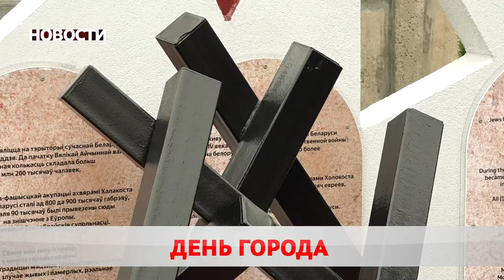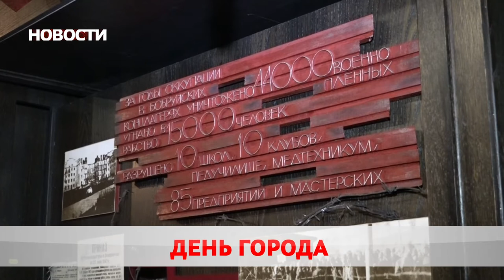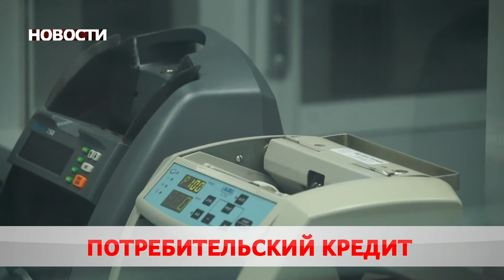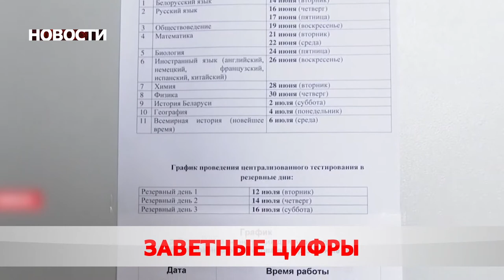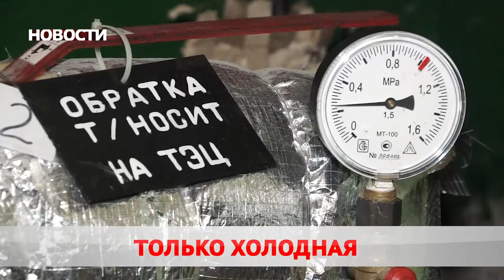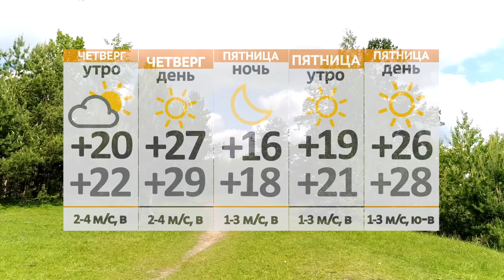Новости 29 06 22